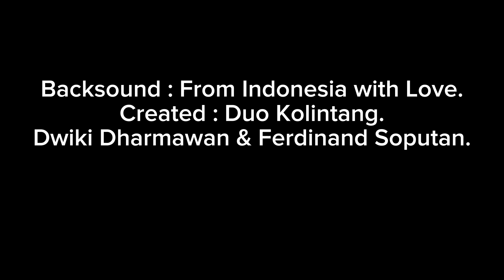Trip to Kota Pelajar "NgopiJoss" | FLOG #9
"Secangkir Kopi membuat kita belajar, bahwa rasa pahitpun jg dpt dinikmati"